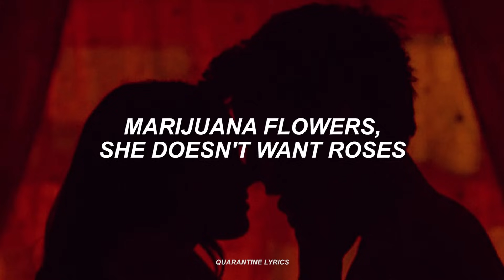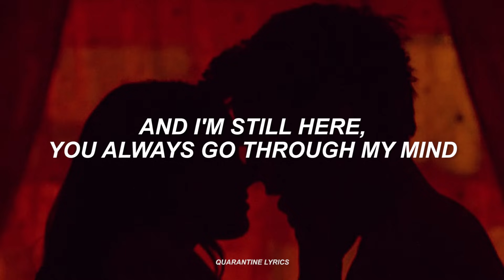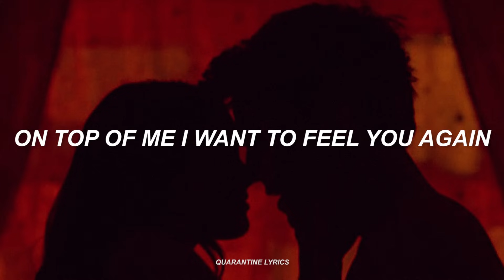Jay Wheeler & Myke Towers - La Curiosidad // English Lyrics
Hi, I hope you like the lyrics of the song La curiosidad by Jay and Myke.

Please don't take into account if there are any mistakes, I'm Spanish-speaking and will try to improve the translation. If you have some dubts or questions I try to answer it. Thanks :)